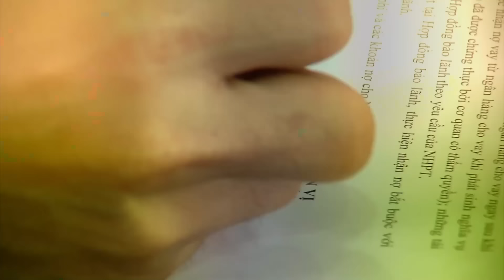[Phim Việt Nam] TÌNH VÀ LÝ | Tập 19 | Câu Chuyện Về Đối Nhân Xử Thế.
[Phim Việt Nam] TÌNH VÀ LÝ || Câu Chuyện Về Đối Nhân Xử Thế.
 Lan Trinh là một tiến sĩ tâm lý được nhiều người nể trọng. Những tưởng cô đã trở thành hình tượng của một người phụ nữ thành công viên mãn khi công việc ổn định, gia đình hạnh phúc nhưng sóng gió bất ngờ ập đến khi cô hay tin một gái làng chơi đang mang giọt máu của chồng mình…
Đạo diễn: Nguyễn Thu
Các diễn viên tham gia: Trung Dũng, Đinh Y Nhung, Bình An, Khương Thịnh, Kim Xuân, Phương Bình, Nhật Hạ, ...